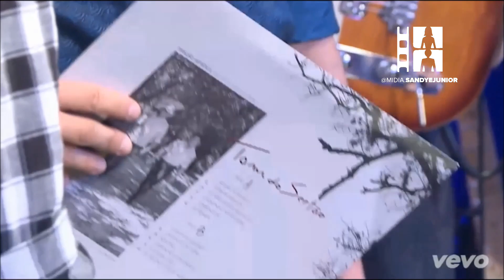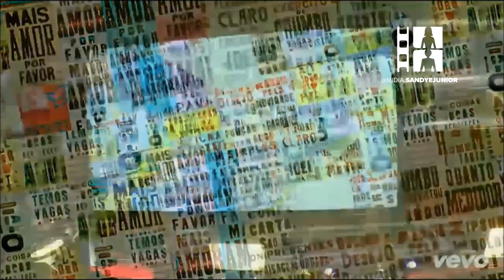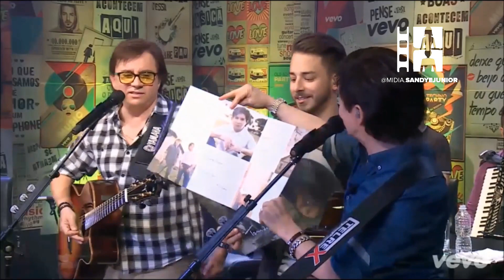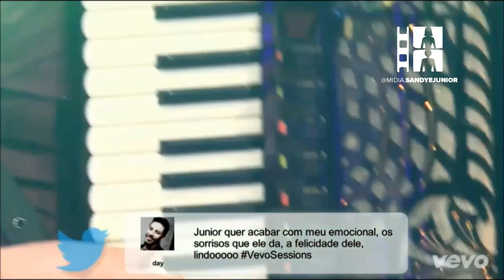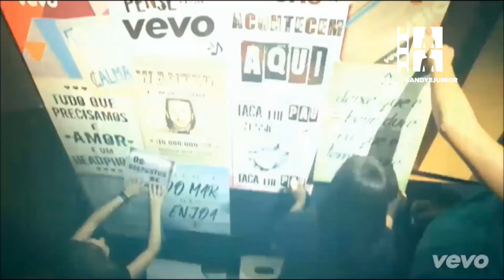Junior Lima apresenta: Vevo Sessions 08 (03/08/2015)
Júnior Lima gravou o Vevo Sessions em família. O apresentador recebeu o tio e o pai, Chitãozinho e Xororó, na atração e os três cantaram juntos, conversaram bastante e divertiram a plateia presente.

Não faltaram histórias engraçadas de família. Pai e filho também se recordaram do início da carreira musical de Júnior, aos dois anos de idade. Na reta final da gravação, Xororó ainda revelou que ele o irmão estão usando muito o TP após o novo lançamento, ‘Tom do Sertão’. “Águas de março, por exemplo, é muito difícil de decorar. Ainda mais na idade que estou agora, o HD fica meio carregado.", assumiu